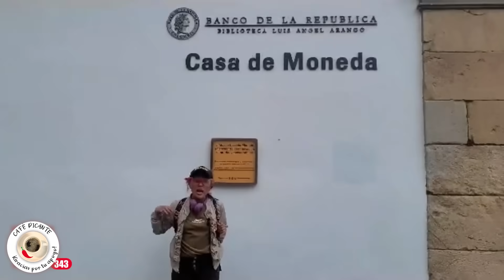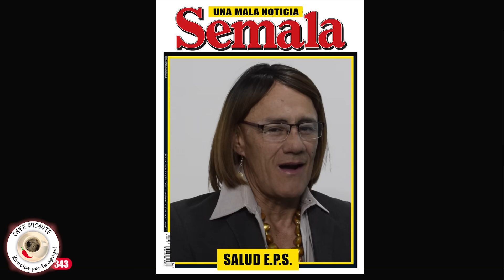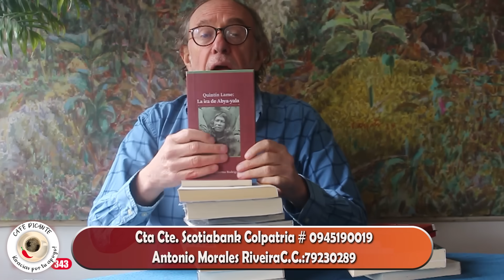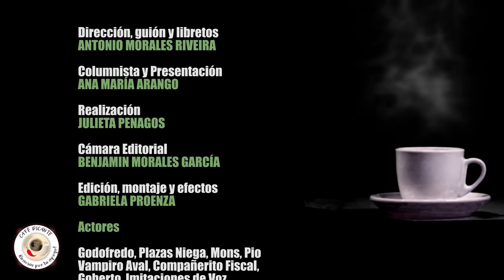JEP profundiza en Falsos Positivos ¿Quién dio la orden? Uribe y Santos ¡“TESTIGOS”! Café Picante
Petro convoca la soberanía popular y la voluntad colectiva de una nación que quiere salir del inmovilismo impuesto por la oligarquía. Editorial.

 Ana María Arango analiza el llamado de  Uribe y Santos a la JEP como “testigos” de los Falsos Positivos-.

Diálogo en Zoom de Uribe con Santos sobre los falsos positivos. Se tratan pasito y alistan la cobija para taparse.

La doctora Ana Liza recibe carta del mequetrefe Luis Carlos Vélez y diagnostica que es un bodrio, megalómano y sociópata.

Barbosa cita a su despacho a Zuluaga para que explique si lo de su cabeza es implante o peluquín y le exige que aporte el material probatorio para  ponérselo.

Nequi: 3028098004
Cuenta Corriente Scotiabank Colpatria # 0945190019 Antonio Morales CC.79230289